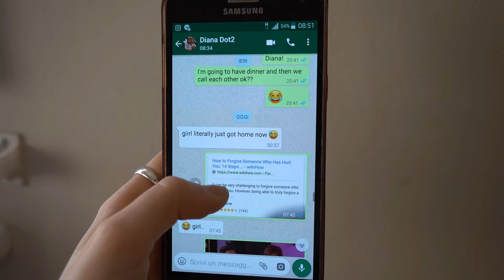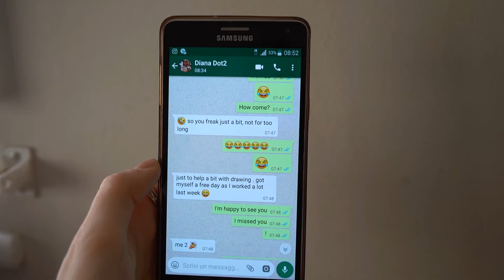SHE'S BACK! Iconic Reunion with Diana | House Of Maguie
Thank you guys for watching this vlog!